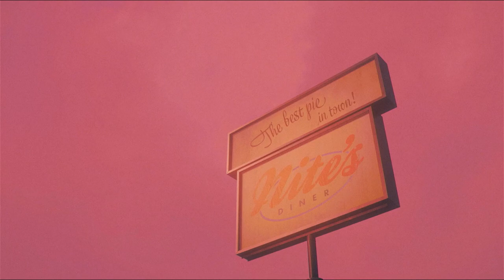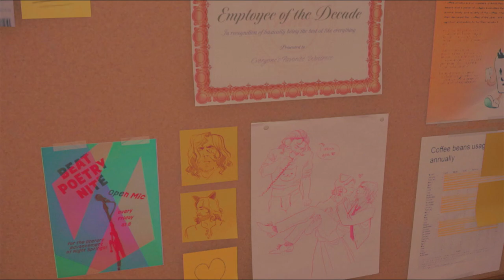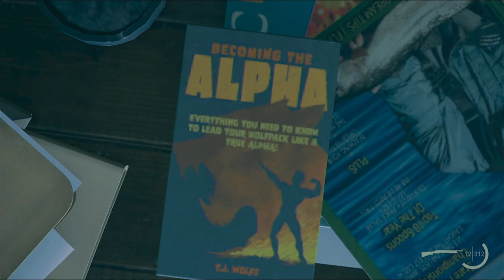ALAN WAKE 2 - DLC NIGHT SPRINGS EPISÓDIO 1: FÃ NÚMERO UM LEGENDADO EM PORTUGUÊS PT-BR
A Remedy liberou a primeira expansão paga de Alan Wake 2 chamada de NIGHT SPRINGS que conta com 3 episódios.
Espero que gostem desse episódio 1 da FÃ NÚMERO UM completamente legendado em Português PT-BR.